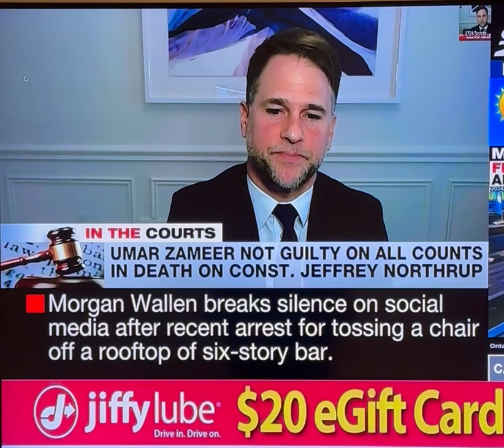CP24 - April 21, 2024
Michael Coristine featured on CP24 following the verdict in R. v. Umar Zameer